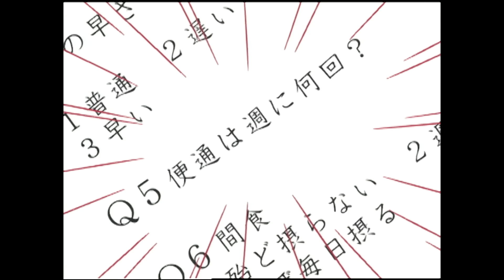「ユズ、身体を自覚しないっ」第253話 | あたしンち | [ENG sub]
あたしンちシリーズ全作品をABEMAで毎日無料放送中🌹
「あたしンち」公式無料チャンネルではあたしンち・新あたしンちに加え、
新作『あたしンちNEXT』から映画2作品までを無料でお楽しみください✨

＊＊＊あたしンち30周年特設サイト＊＊＊
アニメ「あたしンち」

朝、トイレのドアを叩くみかん。ドアが開き、本を読みながら出て来るユズヒコ。みかんはユズヒコに文句を言うが反応せずに自分の部屋に入ってしまう。ユズヒコは学校で健康診断のプリントを見ている。質問事項を読んでて「えっ？」となるユズヒコ。『便通は週に何回する？』という質問で考えるユズヒコ。いつも本を読みながらトイレに入るユズヒコは便通の自覚がないのだった。

＊＊＊あたしンち情報＊＊＊
▼配信スケジュール
あたしンち：
平日（月・水・金）18:00に2話ずつ公開
※祝日の配信はお休みとなります
新あたしンち＆ムービーコミック：
人気エピソード常時公開中
・各動画（通常回および特別映像）の公開期間は「45日間」
・人気のエピソードは常時公開
　視聴回数やコメント数などから選出！
・第1話と一部人気エピソードのみ常時公開
※配信スケジュール及び期間は予告なく変更になる場合がございます

©けらえいこ/シンエイ